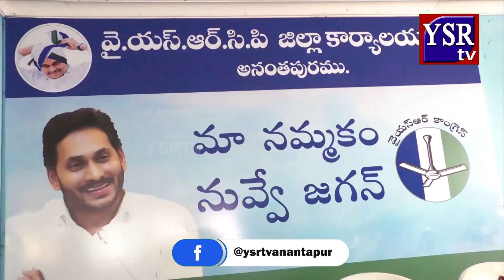జగన్ పై కులాల పేరుతో దుష్ప్రచారం చేస్తారా...YSRTV